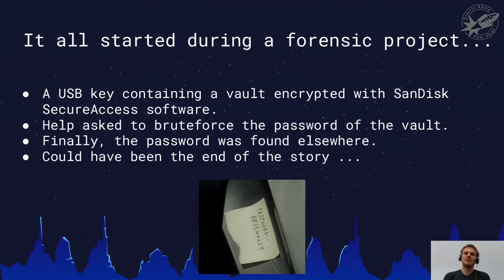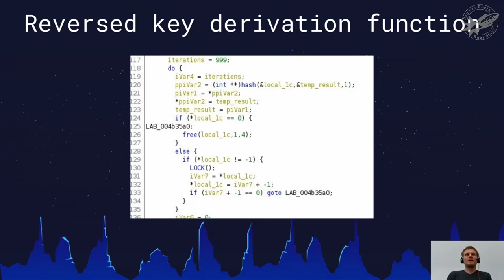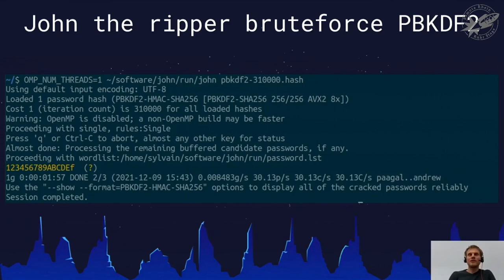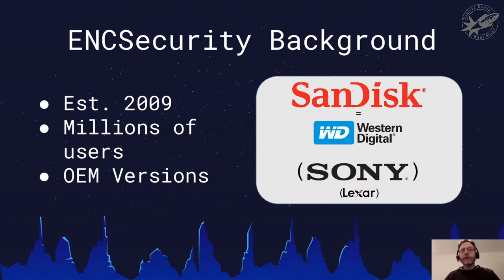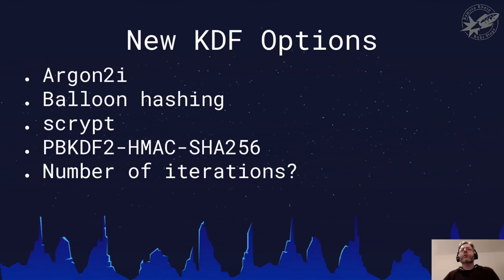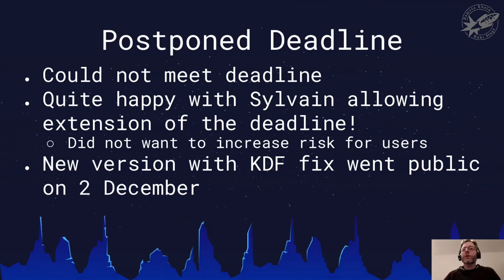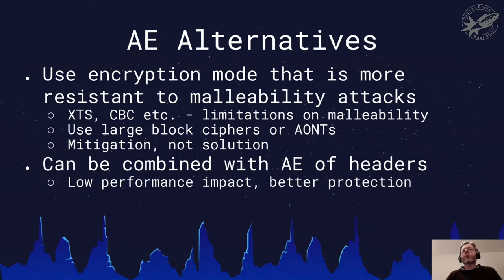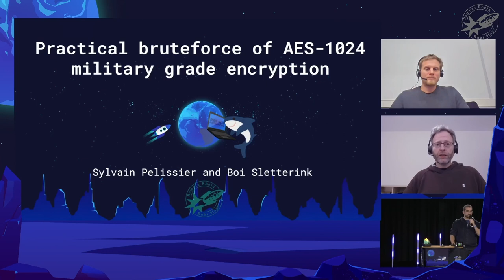[r3s] Practical bruteforce of military grade AES-1024 (Sylvain Pelissier, Boi Sletterink)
Sony, SanDisk, and Lexar provide encryption software for their USB keys, hard drives, and other storage products. The software is already present when buying a new product and used to keep data on the storage safe. This solution is developed by a 3rd party called ENCSecurity. The security claims of this solution were very strong *i.e.* "Ultimate encryption using 1024 bit AES keys Military grade". Our analysis of the DataVault software revealed three serious flaws impacting the security of the DataVault solution. This presentation is a look the flaws we identified along with our process for discovery and how the vulnerabilities were addressed.

The DataVault solution is a stand-alone application used by default as an encryption solution for many Sony, SanDisk, and Lexar products and as well used by some libraries to offer data security. This solution was not analyzed before, and the strong security claims were not assessed to match the reality. This presentation gives background details of the analysis and the context which brought us to perform the analysis. The method for reverse engineering and inspecting the DataVault solution will be presented. It turned out that the key derivation function was PBKDF2 using 1000 iteration of MD5 to derive the encryption key. The salt used to derive the keys is constant and hardcoded in all the solutions and all the vendors. This makes it easier for an attacker to guess the user password of a vault using time/memory tradeoff attack techniques such as rainbow tables and to re-use the tables to retrieve passwords for all users using the software. The implementation itself was incorrect and even with a randomly generated unique salt, it would be effortless to recover the password of a user. Other flaws of the key derivation function will be discussed and compared with nowadays good practices.

The data encryption method was also found to be malleable, allowing malicious modifications of files in a vault without any detection. No data integrity mechanism was set up. The settings of the full version of the software allows choosing between 4 different levels of security, namely AES-128, 256, 512 and 1024 bits. The encryption method has been reversed and is a CTR like construction based on AES-128 using a single key. Multiple iterations of encryptions are chained with the keys obtained by the key derivation function used as IVs. However, it turned out after the analysis that all these modes offer only a security level of 128-bit.

A plugin in John the ripper software to allow everyone to "practically brute force military grade AES-1024" will be released at the time of the presentation.

We have a continuous, welcomed, and constructive collaboration with the ENCSecurity company. During this presentation, we will explain the coordinated disclosure process, which was difficult since it impacted several vendors and some deployed libraries. The solution which was provided for the correction will be presented and compared to the best practice standards along with a discussion of the process of selecting the specific improvements.

Sylvain Pelissier
Boi Sletterink